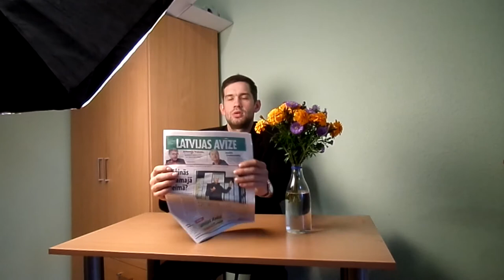новости Риги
Описание